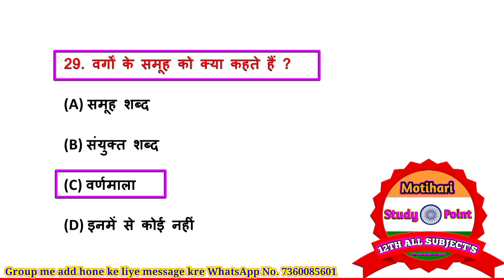12th Hindi 5 Most Important Objective Question Answer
12th Hindi 40 Most Important Objective Question Answer // Bihar Board Exam 2024

1.Class 12th Hindi Chapter - 1 Objective || vvi ObjectiveQuestions 2022 || बातचीत / bihar board

2. उसने कहा था // 12th Hindi Objective Questions 2024

3.12th Hindi Sampurn Kranti (सम्पूर्ण क्रांति) Mvvi Objective Question Answer for Bihar Board Exam2024

4.अर्धनारीश्वर(Ardhnarishwar) chapter vvi objective question answer // Bihar Board Exam 2024 // 12th

5.12th Hindi Roj ( रोज ) Chapter 5 // Most Important 40 Objective Question Answer // board Exam 2024

6.एक लेख और एक पत्र Objective Question // Hindi Class 12 Chapter 6 Bihar Board Objective // 12th Hindi

7.ओ सदानीरा Objective Question // Hindi Class 12 Chapter 7 Bihar Board Objective // 12th Hindi

8.सिपाही की माँ Objective Question // Hindi Class 12 Chapter 8 Bihar Board Objective // 12th Hindi Mcq

9.प्रगीत और समाज Objective Question / Hindi Class 12 Chapter 9 Bihar Board Objective | 12th Hindi Mcq

12th hindi objective question bihar board
class 12th vvi hindi question
Class 12th hindi Objective
12th Hindi 100 Mark's Objective 2024
12th Hindi Objective 2024
12th Hindi model paper 2024
12th Hindi Objective Questions Answers
12th class hindi important objective
12th Hindi Objective Questions 2024
12th Hindi 100 Mark's Objective Questions 2024
Bihar board 12th hindi important Questions
Hindi 100 marks top 100 objective Questions
Class 12th Hindi objective Questions 2024
12th class hindi MCQ Questions
12th hindi ka objective question
12th Hindi Objective Questions 2024
12th Hindi 100 Mark's Objective Questions
12th class hindi MCQ Questions
Vvi Objective Questions 12th Hindi
bihar board exam 2024 ke liye vvi objective of hindi 12th class
bihar board exam 12th class vvi objective question answer of hindi
top question
2024 final exam hindi objective question answer 2024 exam
12th hindi ka objective question